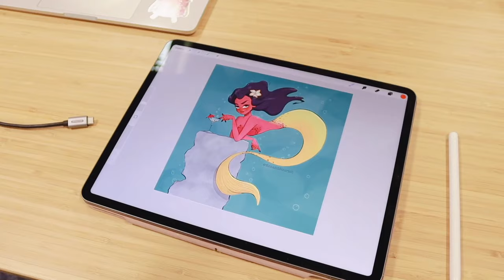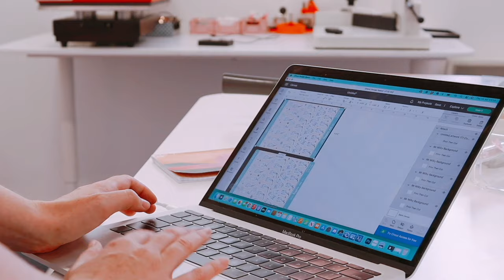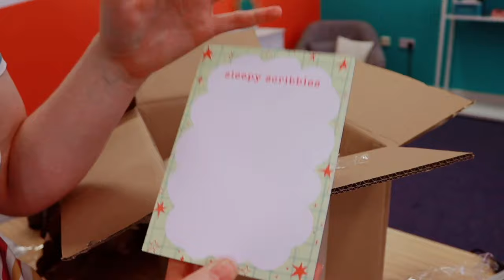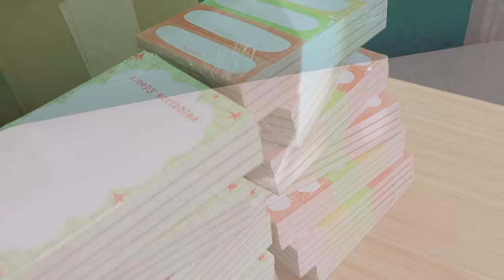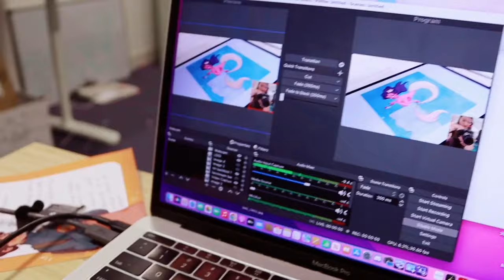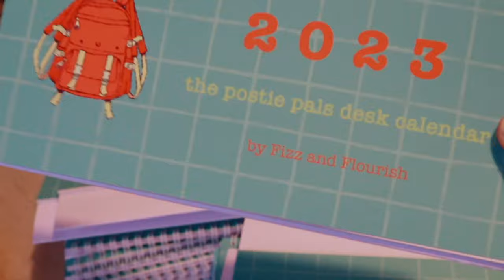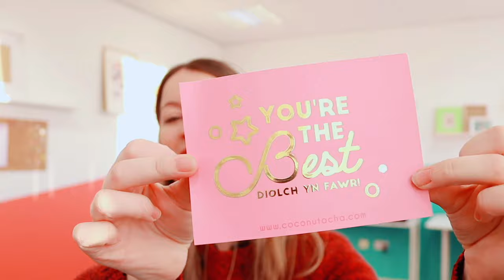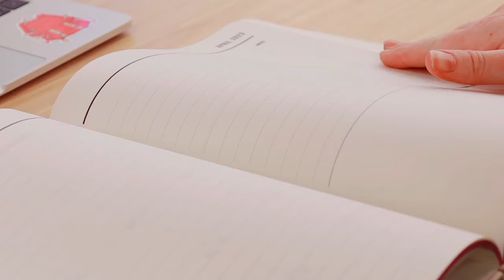STUDIO VLOG 44 ✸ business goals for 2023 + my new channel for studio vlogs!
Welcome to a New Year Studio Vlog! Well my channel is changing! I'm excited to get back into vlogging and having a dedicated place for them!

*Ipad case
*Epson Ecotank 7750
*HP laser printer
*Canon EOS250D camera
*Cheaper Cricut Mats
*K&F Camera Tripod
*Blue Yeti Mic
*Movo mic (attach to camera)
*Small Phone tripod
*Overhead Clamp Phone Tripod
*Mic stand